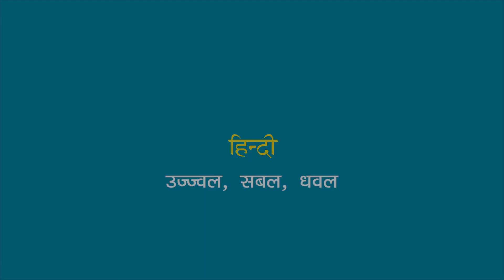Hindi Kavita : Nandlal Pathak : Kuchh Muktak aur Batein